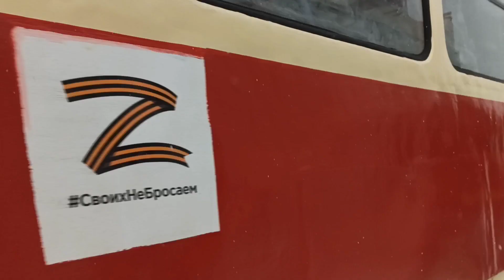транспорт Екатеринбурга 23 февраля 2023